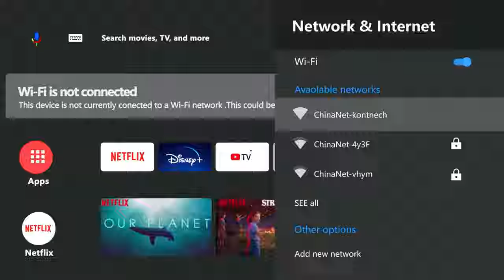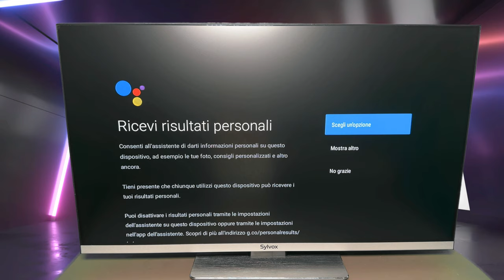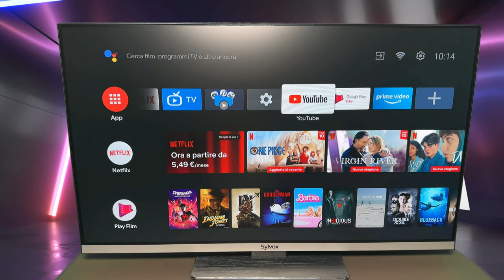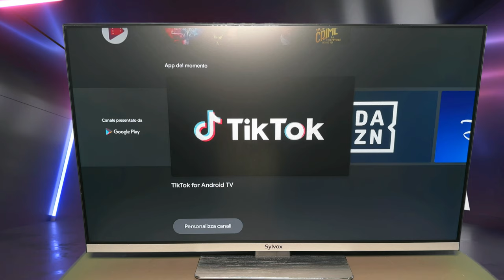Sylvox 24'' Smart 12 Volt TV DVD Combo da Camper Recensione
Your support helps us maintain our musical reactions, especially as not all of them are monetized.

- Access exclusive content and support us directly.

**ADDITIONAL LINK:**

Your support means the world to us and helps us continue creating content. Thank you for being a part of our community!

Sincerely,
Davidecult Team